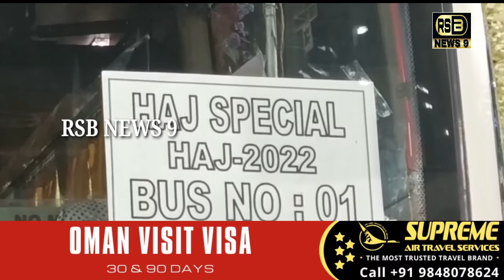Hyd Hajj House Se Hajj Ka Pahele Khafile Ko HomeMinister Mehmood Ali Ne Jhandi Dikha Kar Kiya Rawana